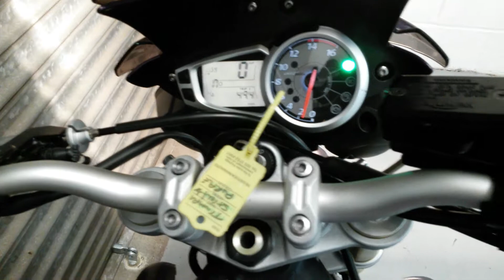Triumph street triple 2011 TOR pipes 11000 miles